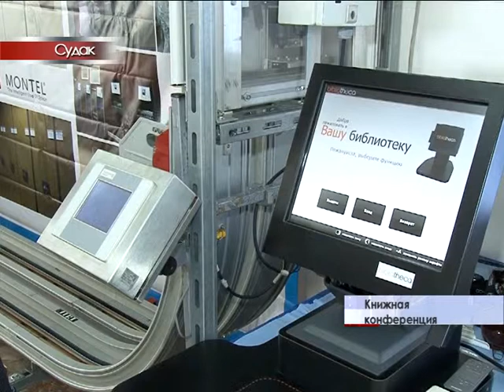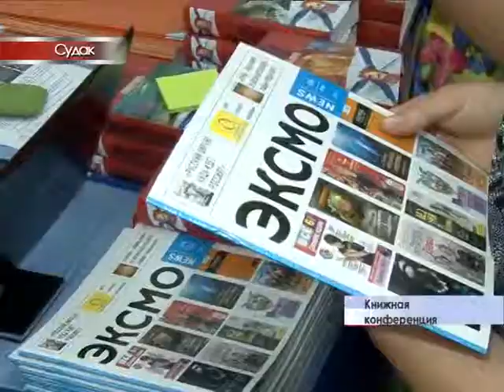Книжная конференция "Крым -2014"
В Судаке открылась двадцать первая международная конференция «Крым 2014». За долгие годы, форум  для специалистов и руководителей библиотек эволюционировал в открытую площадку, на базе которой теперь ведут диалог издатели, представители книготорговых организаций, работники информационных центров, музеев, учреждений культуры и образования.